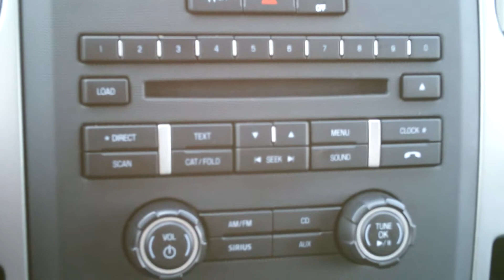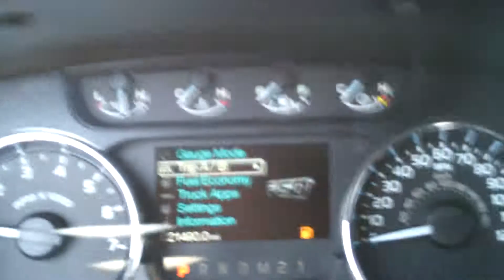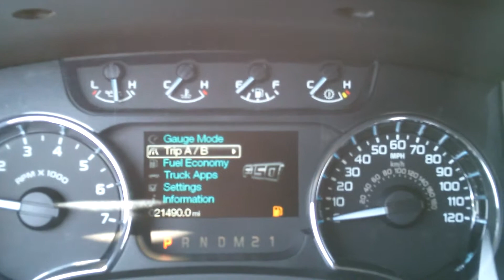2012 Ford F-150 XLT B1242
5.0L V8 FFV, 4WD, ABS brakes, Carfax one owner, Electronic Stability Control, Fully automatic headlights, Low tire pressure warning, MP3 decoder, Remote keyless entry, Security system, and Traction control. Confused about which vehicle to buy? Well look no further than this hard-working 2012 Ford F-150. Insurance Institute for Highway Safety 2012 Top Safety Pick. Exacting engineering.